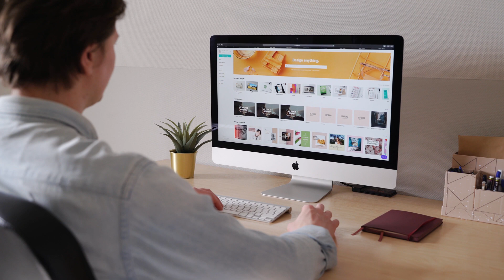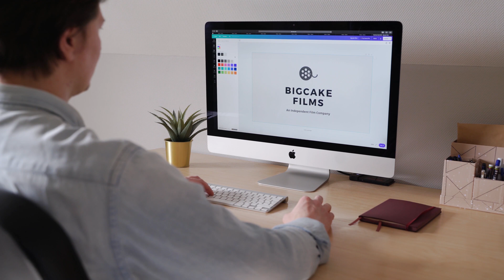Breaking Barriers: This Big Deal is Set to Transform the Continent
Embark on a thrilling journey through the clandestine world of breakthrough negotiations. As Africa and Europe engage in high-stakes talks, explore the secrets and revelations that could change the trajectory forever.